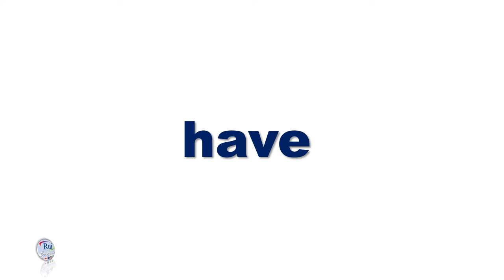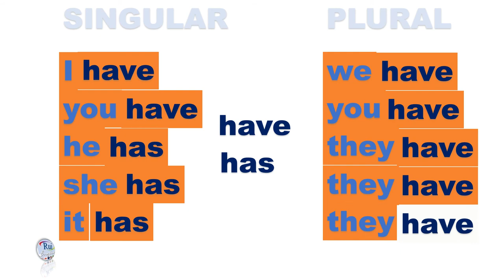Aula de inglês: Verb to have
🔘RuiEnglish Lec: Verb to have